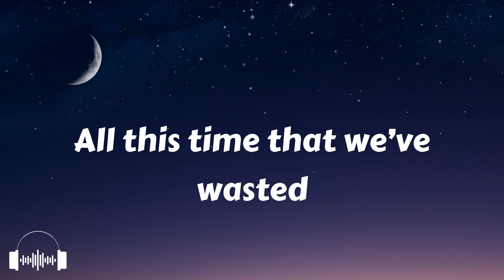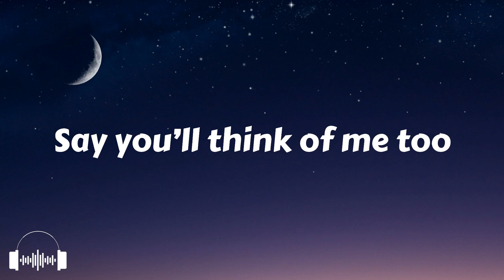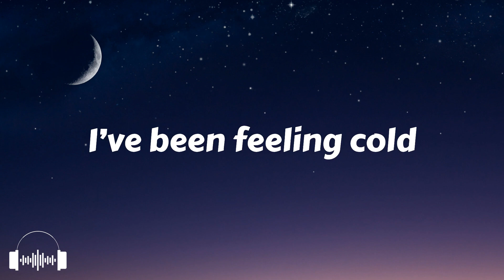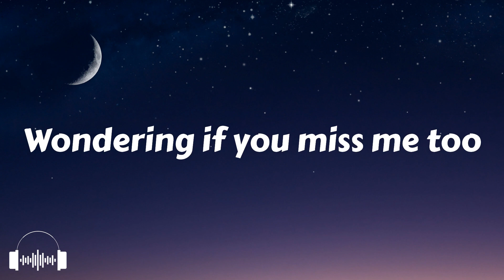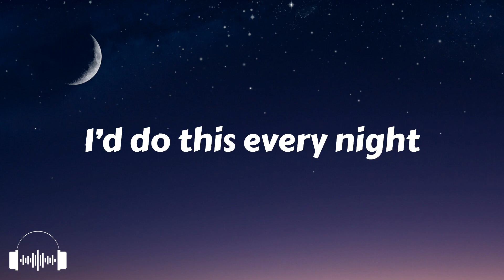Every Night - YANIC ft. Jaime Deraz (Lyrics) | To look into your eyes, I’d do this every night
YANIC ft. Jaime Deraz - Every Night lyrics
Lyrics Every Night - YANIC ft. Jaime Deraz

⭐ Every Night - YANIC ft. Jaime Deraz Lyrics:
00:00 Intro
00:01 3 AM and I’m faded
00:03 At the bar that you hated
00:05 Kissing somebody new
00:09 All this time that we’ve wasted
00:11 Everytime she gets naked
00:13 Say you’ll think of me too
00:15 Nights we spent in Rome
00:17 Taking off our clothes, yeah
00:19 Drunk off rum and coke with you
00:23 I’ve been feeling cold
00:25 You’re not coming home, yeah
00:27 Wondering if you miss me too
00:30 If we just break through these walls
00:34 I’ll pick up when you call
00:36 Won’t hesitate at all
00:38 Loves a high
00:42 To look into your eyes
00:45 I’d do this every night
00:57 To look into your eyes
01:00 I’d do this every night
01:12 To look into your eyes
01:16 I’d do this every night
01:18 4 am and I’m tipsy
01:20 At the pier where you kissed me
01:22 Can’t get over the view
01:25 Sick and tired of this whiskey
01:27 Every bar in this city
01:29 Still reminds me of you
01:32 Nights we spent in Rome
01:34 Taking off our clothes, yeah
01:36 Drunk off rum and coke with you
01:40 I’ve been feeling cold
01:41 You’re not coming home, yeah
01:43 Wondering if you miss me too
01:47 If we just break through these walls
01:51 I’ll pick up when you call
01:53 Won’t hesitate at all
01:55 Loves a high
01:59 To look into your eyes
02:02 I’d do this every night
02:14 To look into your eyes
02:17 I’d do this every night
02:29 To look into your eyes
02:32 If we just break through these walls
02:36 I’ll pick up when you call
02:39 Won’t hesitate at all
02:41 Loves a high
02:45 To look into your eyes
02:48 I’d do this every night